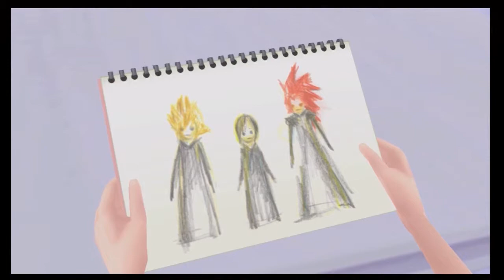Kingdom Hearts 358/2 Days HD Cutscenes - Day 224 to Day 322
~ Player : TommyLove
~ Game Title : Kingdom Hearts HD 1.5 Remix
~ Released : September 10, 2013
~ Genre : Action-role playing
~ ESRB : Rated E+ for everyone over the age of 10.
~ Developer(s) : Square Enix 1st Production Department
~ Publisher(s) : Square Enix
~ Capture Device : Hauppage HD-PVR